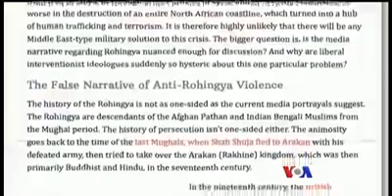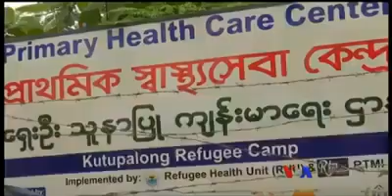ရိုုဟင္ဂ်ာအေရး အေနာက္အုုပ္စုုေတြ ဘာေၾကာင့္ ၀င္ေရာက္ မစြပ္ဖက္သင့္သလဲ? VOABurmese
Why The West Should Do Nothing About The Rohingya Crisis In Myanmar.

Media outlets weep that this is a crime against humanity, denouncing a Muslim ‘massacre’ going on in Myanmar, almost completely ignoring that this is a vicious, both-sided conflict.